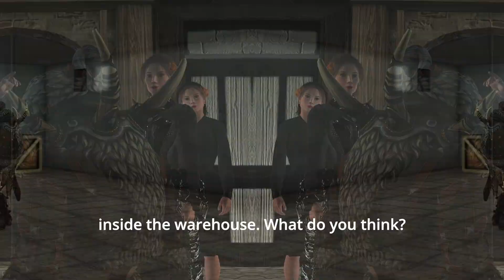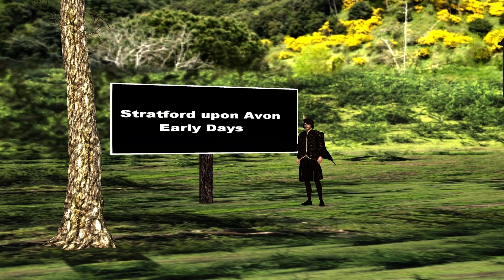Marleybone Buttons 2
Fun Animation.